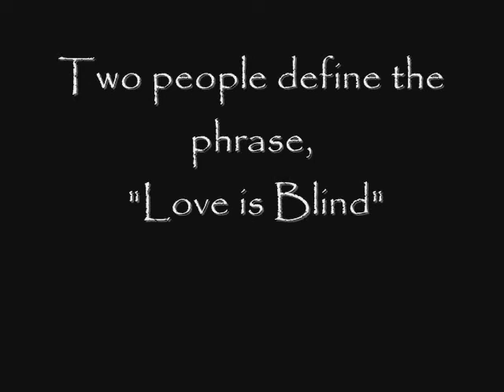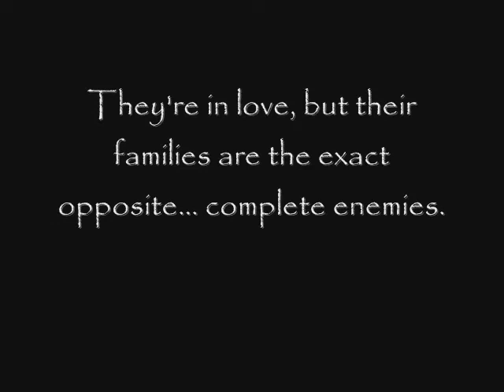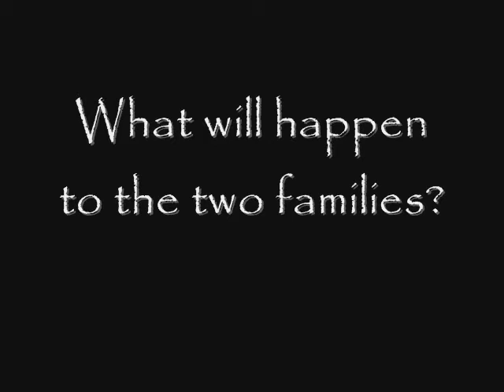Romeo & Juliet movie trailer Raft